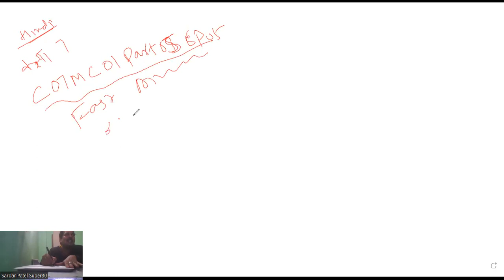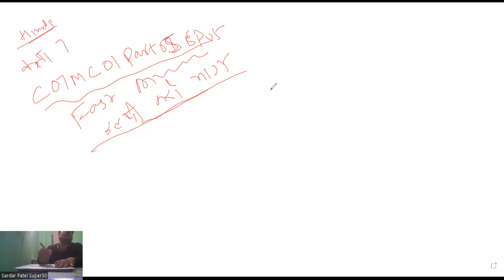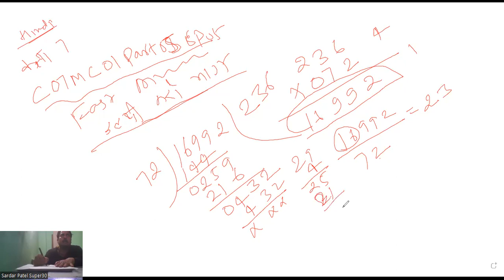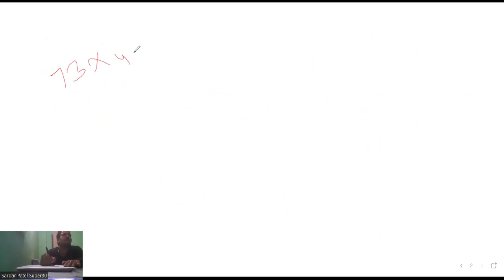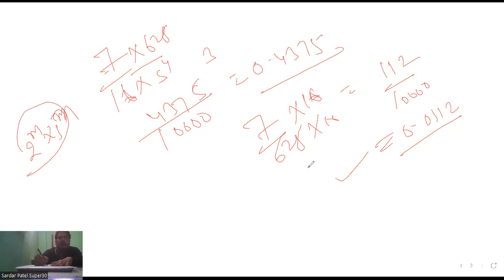Class 7 Maths Chapter 1 | Integers Full Chapter Explanation PART05E05 SPS 30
✔️ Class: 7
✔️ Subject: Maths
✔️ Chapter: Integers
✔️ Topic Name: Integers Full Chapter Explanation and Exercise
✔️ Topics Covered in This Video: Full Chapter Explanation and Exercise from Class 7 Maths Chapter 1 Integers

                                      Creatorssuper30.com